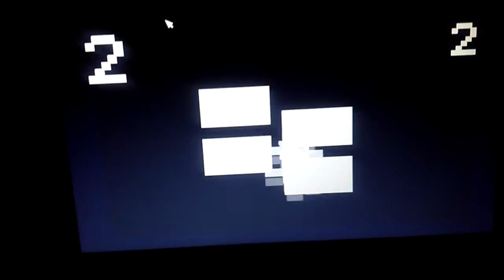Part 3 of fnaf world playthrough